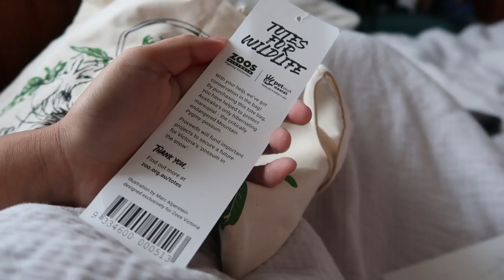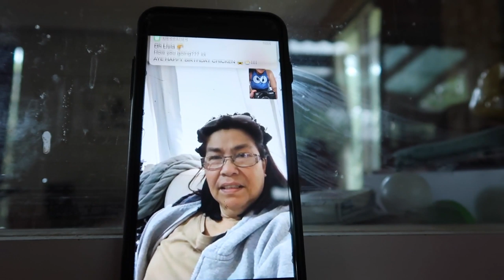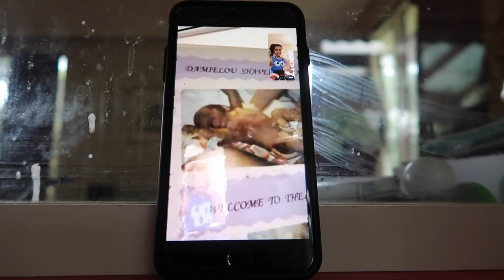Happy Birthday To ME! | Damielou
TODAY IS MY ACTUAL BIRTHDAY!
my present to myself is to make videos again! i know this one seems a little rushed but don't worry I've got a plan! :)

★ t i k  t o k  &  s n a p c h a t  :  damielou

Microphone: Iphone, Blue Yeti Mic, SM58
Instruments: Mini Maton EML6 /Electric Squire Fender/ RC505 Loop Station
Editing: Garageband, Logic, Final Cut Pro, Adobe Premiere Pro
Lighting: 2 photography umbrella lights or the sun